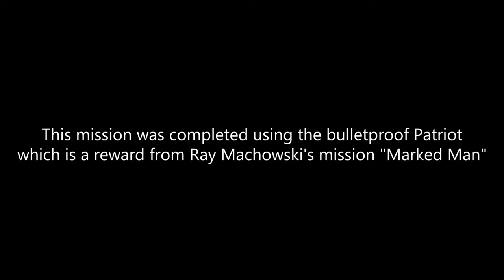Grand Theft Auto III - Mission #55 - Espresso-2-Go! | 1080p 60fps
Miguel has informed Asuka, who's torturing him, about espresso stands around Liberty City. The stands in question are being used by the Colombian Cartel as fronts to sell SPANK. Claude must destroy every espresso stand in eight minutes before the Colombians warn their pushers.

Two of the stalls are on Portland Island; one in Saint Mark's opposite Salvatore's Gentlemen's Club; and the other one located the opposite of entrance to the Portland Harbor. Five of the stalls are located on Staunton Island. The Staunton stalls are located at Belleville Park, east of the car-park in Newport, in front of the church in Bedford Point, near a statue in Torrington, and behind the church just west of Love Media building. The final two stands are located in Shoreside Vale. One is to the west of Shoreside Lift Bridge at Francis International Airport and the other one outside the hospital at Pike Creek.

Boss: Asuka Kasen
Reward: $40,000

Platform: PC
Recorded with: Nvidia ShadowPlay
Edited with: Adobe Premiere Pro 2017

Game information:

Crime does pay. The hugely successful, highly controversial Grand Theft Auto franchise moves into 3 dimensions in the dark and seedy underworld of Liberty City. With the freedom to go anywhere and jack anyone, Grand Theft Auto 3 puts the dark, intriguing and ruthless world of crime at your fingertips, if you have enough guts to take it.

Publisher: Rockstar Games
Developer: Rockstar North
Release date: 22 October 2001